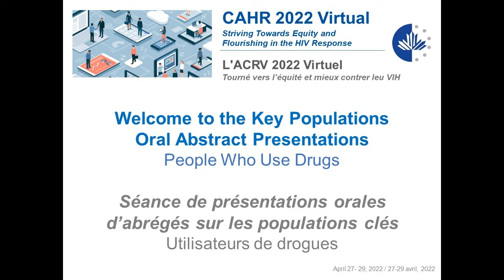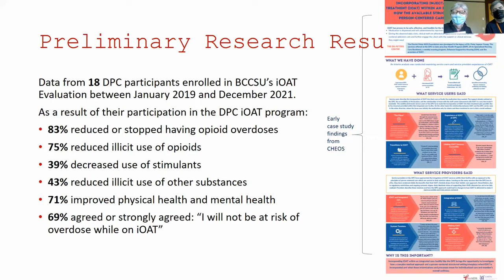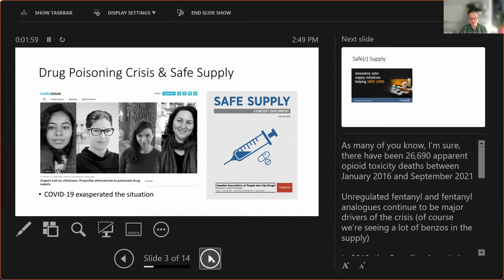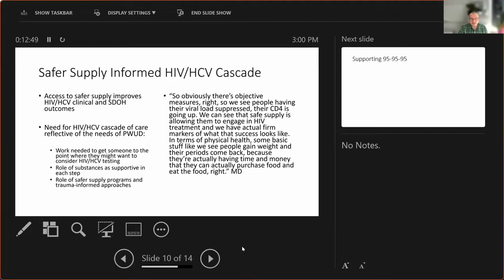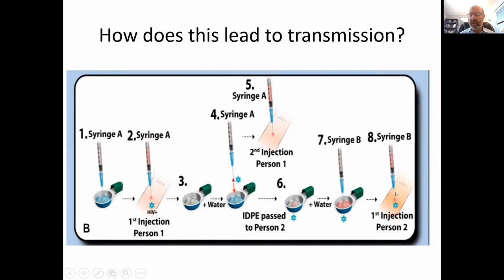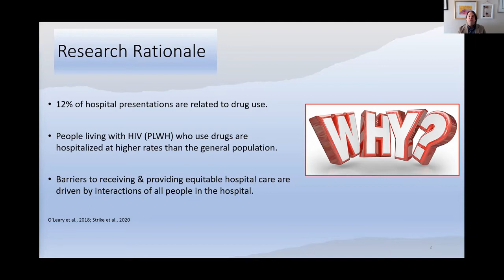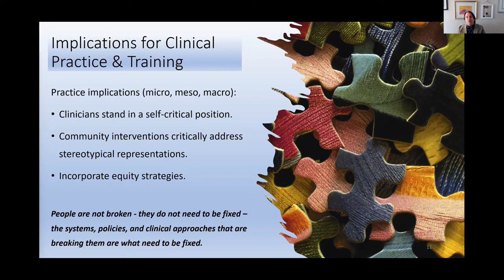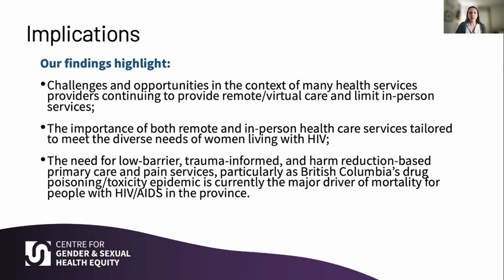CAHR 2022 Key Populations Oral Abstract Sessions - People Who Use Drugs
Séance de présentations orales d’abrégés sur les populations clés - Utilisateurs de drogues